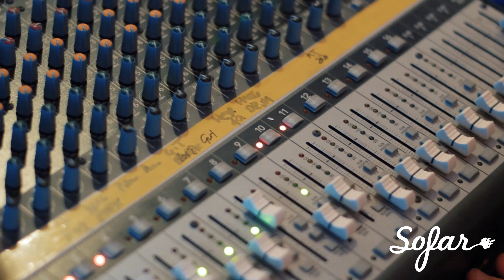Viki Rácz - Sirens | Sofar Budapest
Viki Rácz performing "Sirens" at Sofar Budapest on 21 December 2018

Artist: Viki Rácz

Filmed by: Balazs O.
Edited by: Balazs O.
Audio by: Peter Nyitrai, Viki Racz